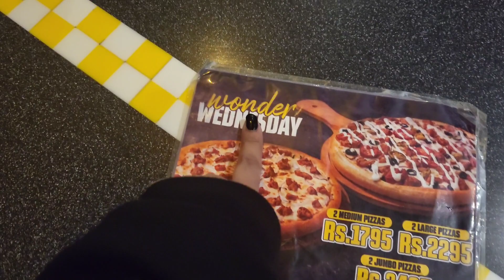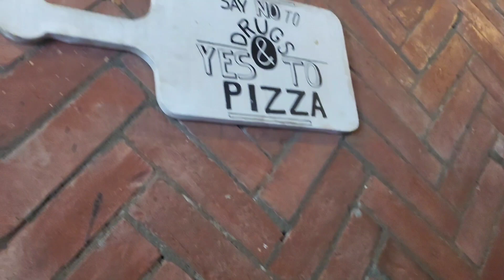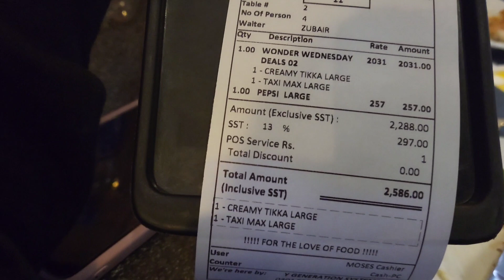Yellow Taxi 🚖 Ka Pizza Try Kia | Speak of Art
Yellow taxi ka pizza try ka first time.

Hello All,

Office k lunch hours mein hm niklay Bahar or khanay gae Yellow taxi ka pizza.